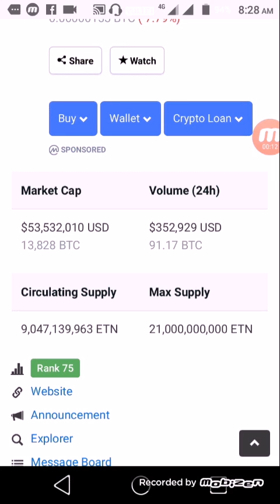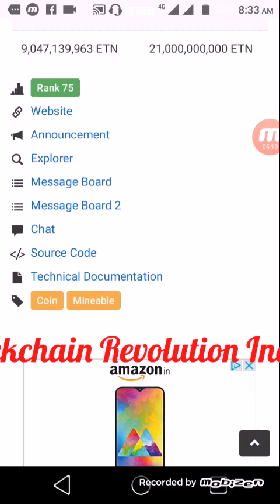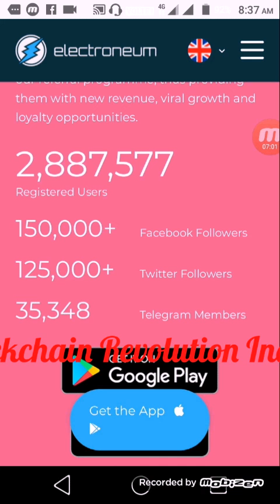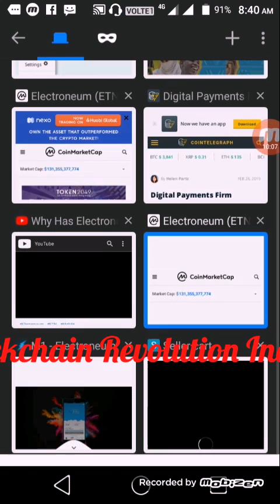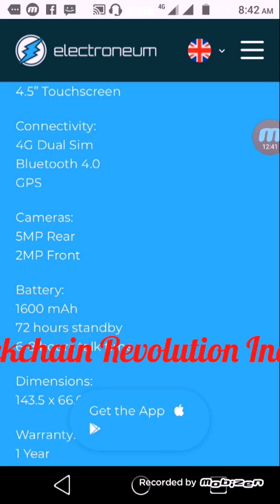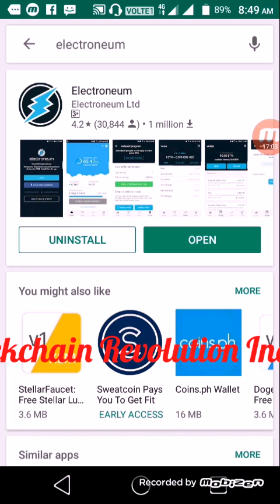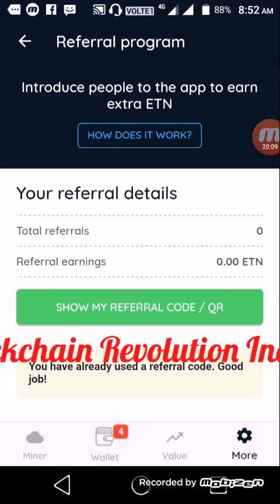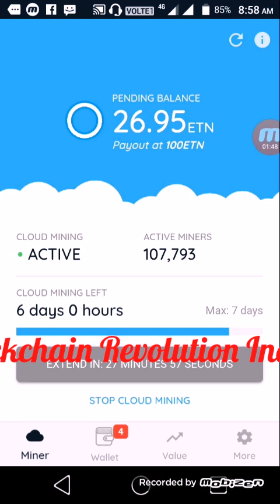Electroneum guide for mining on Mobile phone/Earn Free coins Daily using Phone/Earn Free ETN coins.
Electroneum is the only cryptocurrency who launched the first smart phone within the budget,where you can earn daily coins by using cloud mining.
Use refferal code to get first bonus
Complete electroneum guide to earn free crypto currency.
Bitcoin and other altcoin news
Electroneum launched first smart phone within budget
First crypto smart phone under $80 dollars only.
Daily free earnings.
Mining of electroneum daily via your smart phone.
Recharge your phone ,buy products,  any thing else you want by crypto currency
Electroneum complete guide
Earn free cryptoxurrency